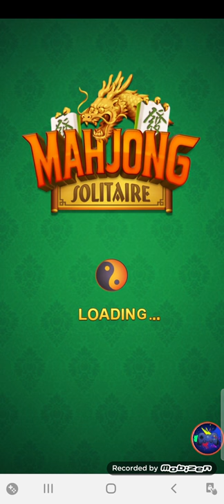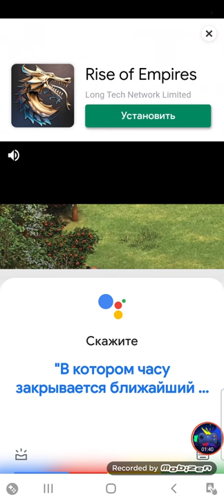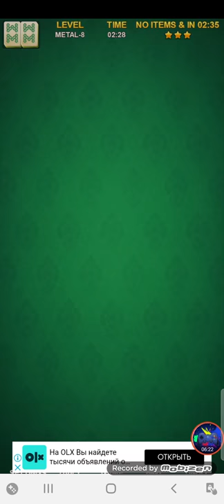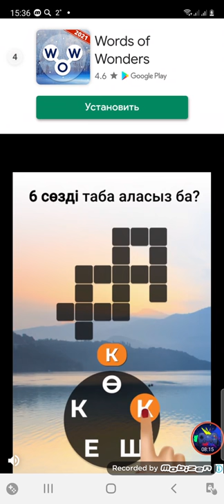Mahjong Solitaire puzzle game level 6-10